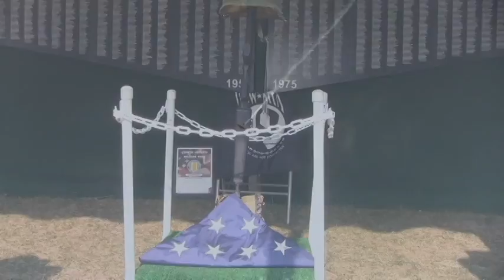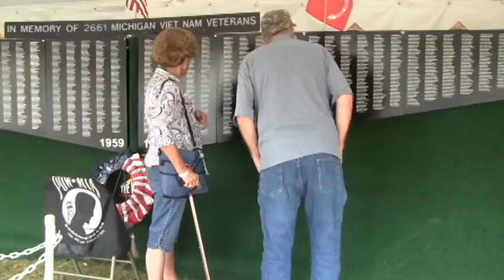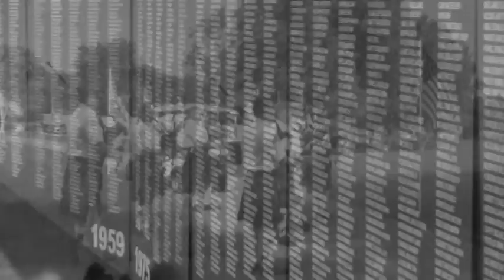MI DAV Reflections of Autumn 2017NB G1NBC FLIMS